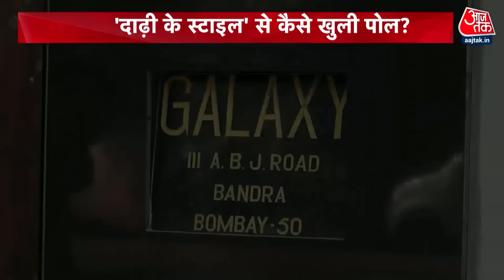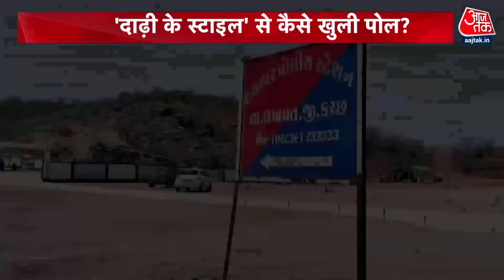Firing Outside Salman Khan’s House: एक गलती से Mumbai Police ने शूटरों को कैसे पकड़ा? | Mumbai News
सलमान के घर के बाहर हुई फायरिंग के बाद से ही मुंबई क्राइम ब्रांच की एक टीम इस पर सख्ती से नजर बनाए हुए थी. ऐसे में यह जानना भी काफी दिलचस्प हो जाता है कि मुंबई पुलिस की क्राइम ब्रांच टीम आखिर इन दोनों को गिरफ्तार करने में कामयाब कैसे हो पाई.